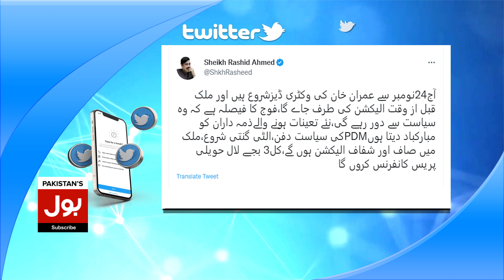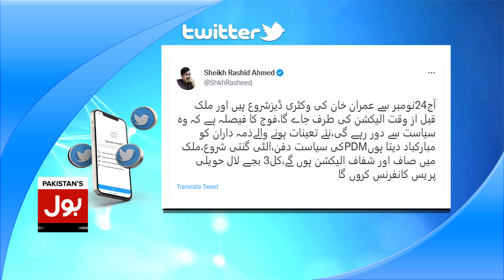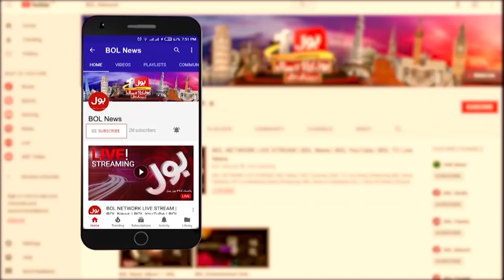Sheikh Rasheed Big Prediction | Lt Gen Asim Munir New Army Chief | Another Victory For PTI